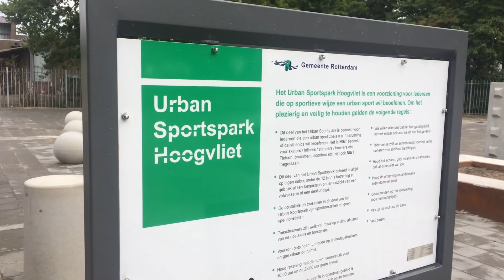Curb Skatecamp 2017: Week 1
This past summer we organised a skatecamp for kids that want to learn how to skate & have a good time!

This is a recap of the first week between 24/07 - 28/07

Featured Skaters:

Manos Siozos
Thoma De Kuyffer
Yassine Dahbi
Yanis Carlier
Lance Maes
Yorick Verspeelt
Vic De Blieck
Lucas Calliauw
Matisse Van De Casteele
Julien Wijnant
Leon Wijnant
Victor Vanpuyvelde
Mohamed Saouti
Luca Van Driessch
Vincenzo Colameo